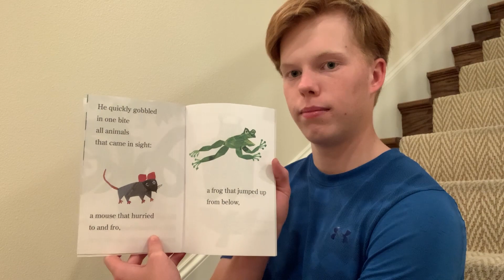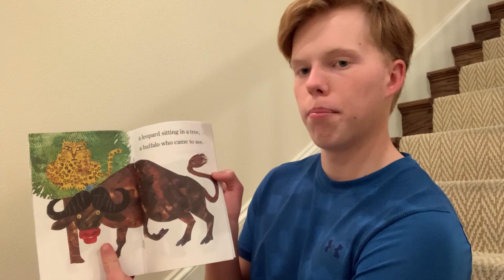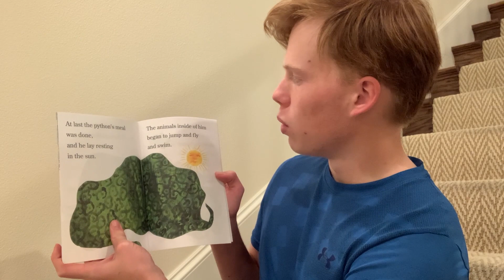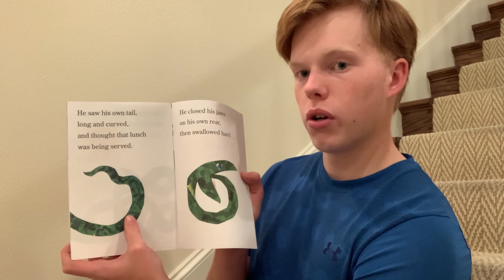EFS Digital Library: The Greedy Python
The Greedy Python by Richard Buckley. To learn more about Educational First Steps, our programming, and more ways to get involved go